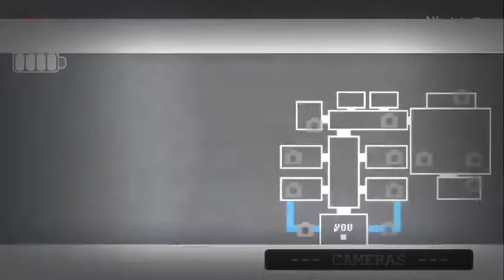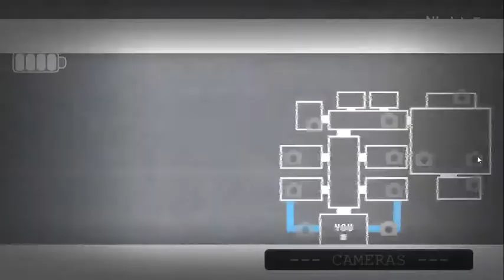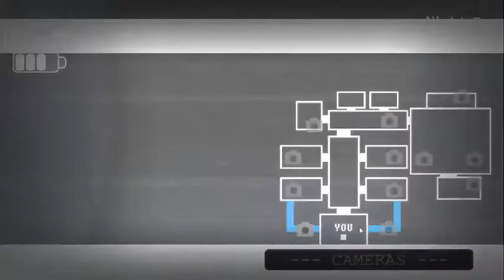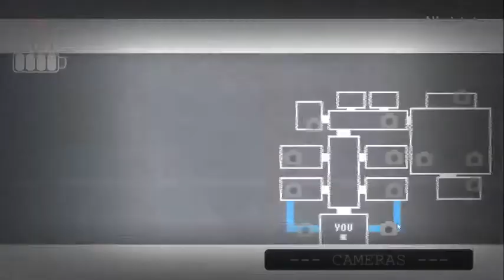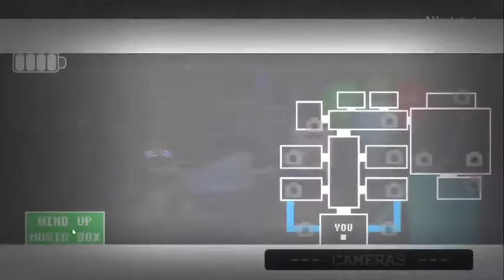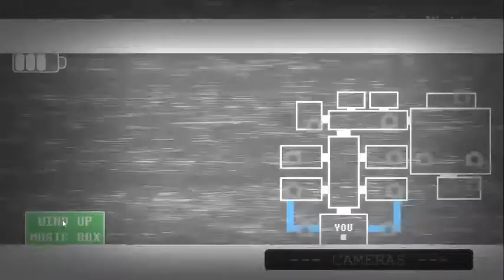No Flashing, Only Hide. | A Golden Past Chapter 2 | Night 3-4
The first FNaF fangame to be released under the Fangames at Freddy's trailer event. Hide from the withered while flashing at Foxy!